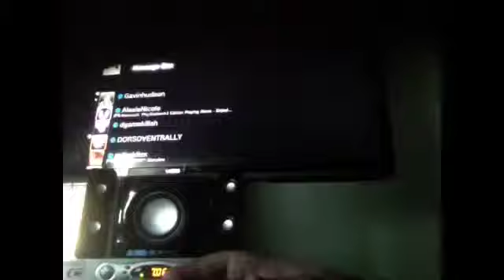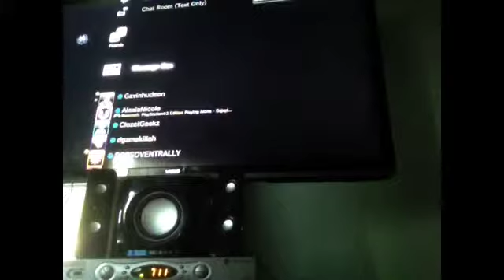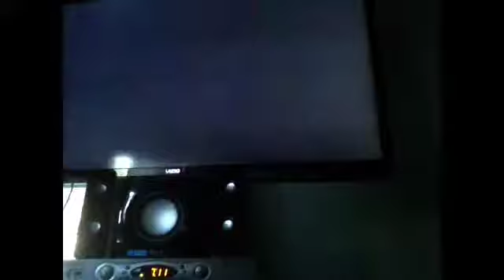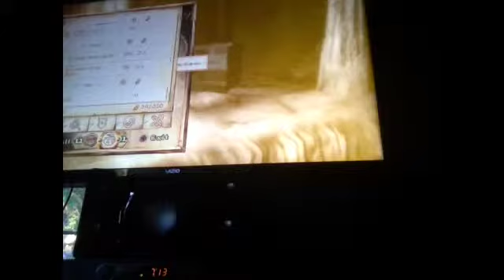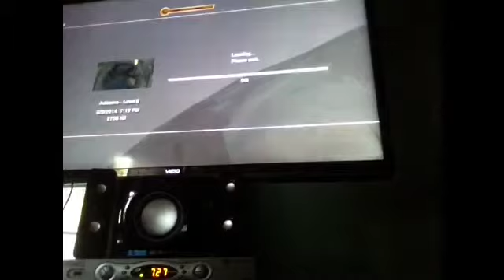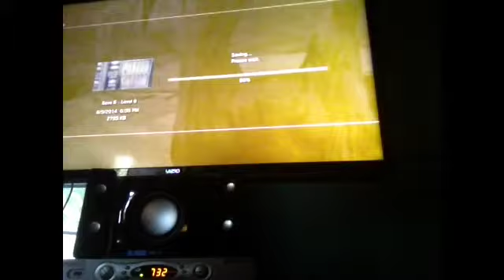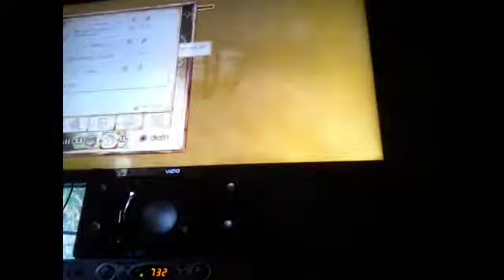LP Oblivian: Fucking Water Physics!